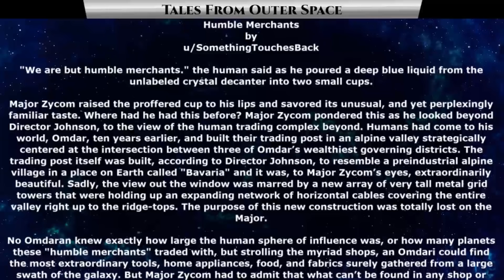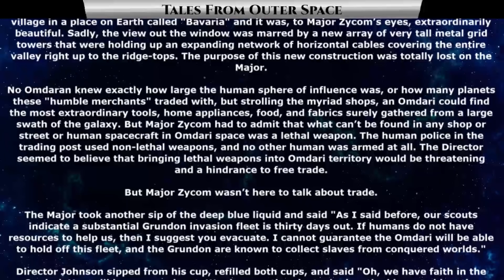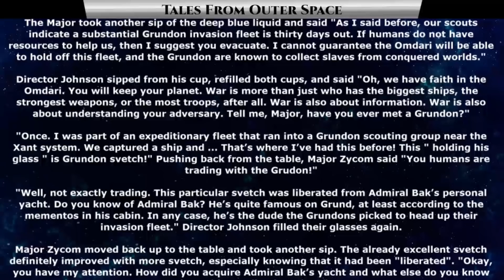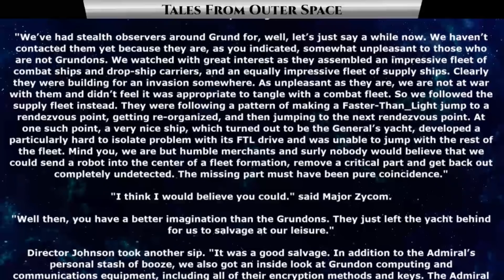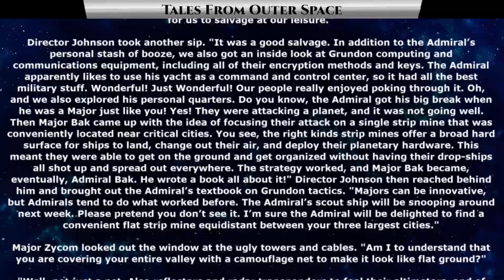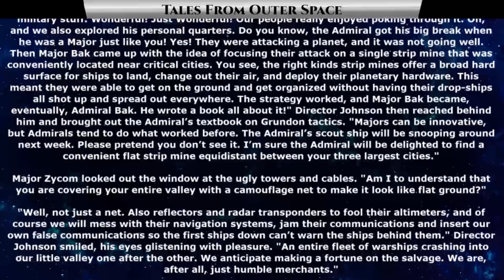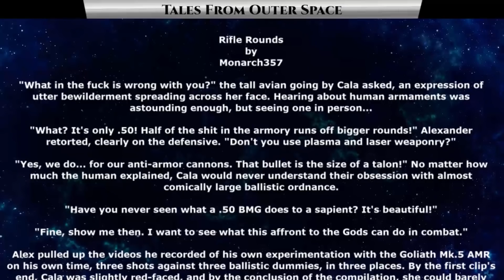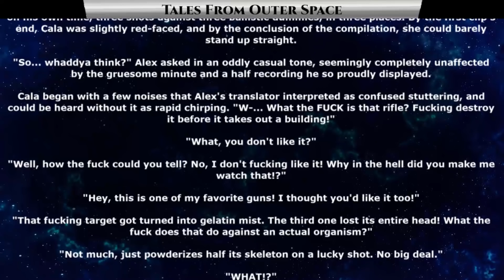Best Sci Fi Storytime 1452 - Humble Merchants & Rifle Rounds || HFY || Space Orcs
{TimeStamps}
00:00 Intro
00:23 Humble Merchants
08:11 Rifle Rounds

Thank you to Tier 4 and 5 Patreons and Channel Members:
FallenAngeI
VulDwiin
James Kay
Ágoston Szabó
MrBishop077
angry t1t5
AzureKaizen
H-Town_F2
Brenton Verlo
john silva
LanScaper
William Howard
Sergeant Boomer
John Shafer
Brian Means
Elim Tevir
Henry Hammerhead
Trevor Smith
Slackers United
B-Robbo
Robothaus
Ithilia
Ryan Barkenhagen
Blue Dragon
Cam Maxwell
Casper Arnholtz
ANGRY MARINE
Lord Azrekahl
WhiteVan420
Arcaylian